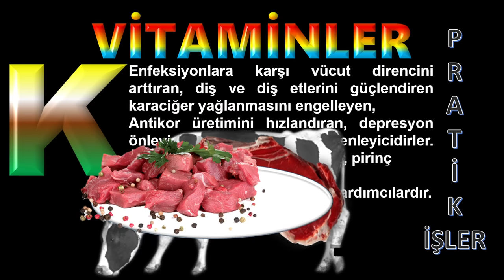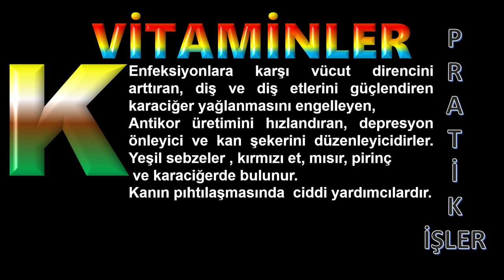VİTAMİNLER SERİSİ K VİTAMİNİ VITAMIN K HEALTH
PRATİK İŞLER  SAĞLIK  SERİSİ.
PRATIC WORKS HEALTH SERIES.
" BOL BOL YİYİN ÇOCUKLAR.😊"